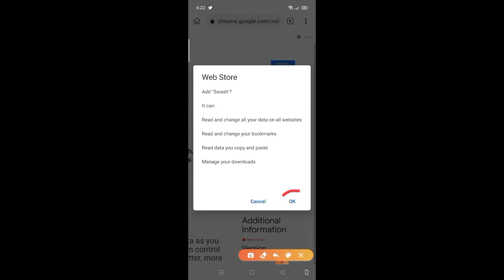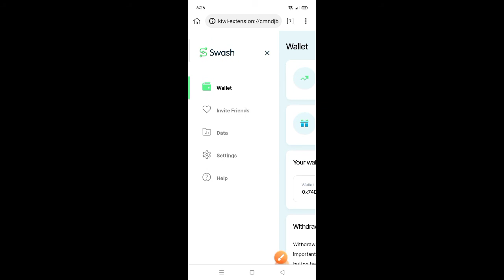How to setup Swash extension | Free Crypto Airdrop🔥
Welcome back again to my channel and earn money online by using this method.

Join & Follow us on:
Tweeter: @renvranth
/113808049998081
Top 3 Faucets:
Cryto or Bitcoin trading and investments